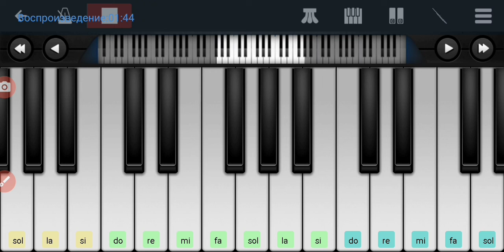,,Пора Пора Порадуемся" из ,,Три Мушкетёра"на пианино в телефоне одним пальцем